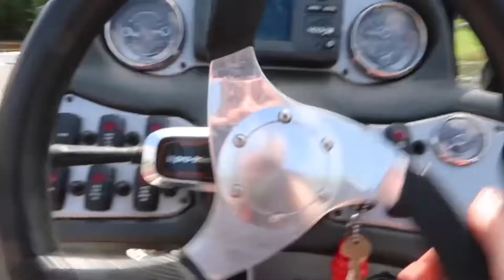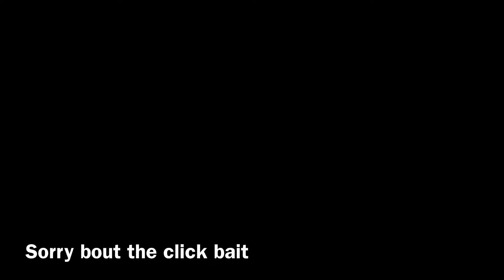Bow Fishing Gar in CRYSTAL CLEAR creek!